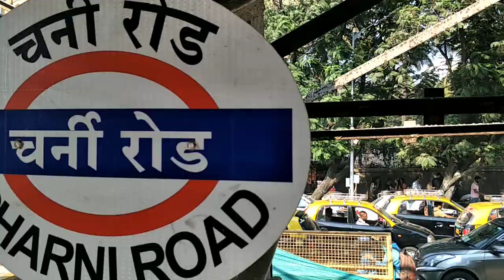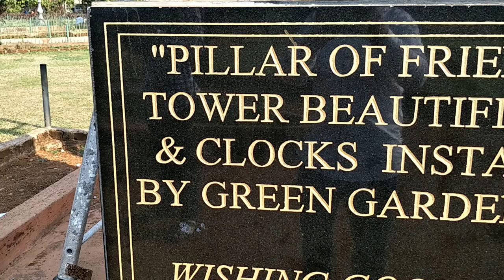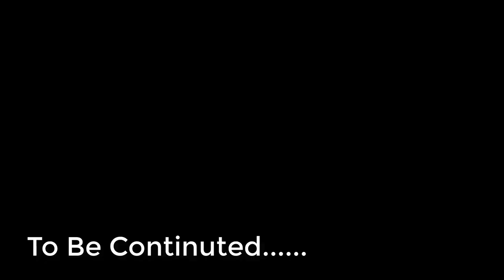Hanging garden Mumbai (2018) History | City Bombay | Abhinav Garden vlog PART- 01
Hanging garden Mumbai (2018) History | Tourist Attraction | Abhinav Garden vlog PART- 01
Hanging Gardens of Mumbai OR Abhinav Garden vlog PART- 01 bkvlogs .
Hanging garden is situated on the Malabar hill which is close to Girgaon  Chowpatty.This park is for family, kids and couples best attractions over their is the green plants and refreshing air and much more I have shown you in the video.
Nearest Station to visit hanging garden is charni road station it is just 3.5 km from the railway station you can take a taxi and go there.
There are many attractions also like boot house, beach and fish pond but I am doing my vlog in different parts so stay tuned and don't forget to subscribe my channel.